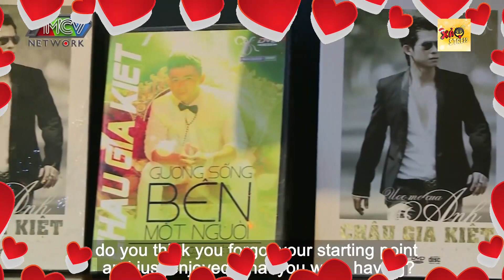Ca sĩ Châu Gia Kiệt trổ tài nấu ăn, LẦN ĐẦU KỂ HẾT về sự cố khi đi diễn, gặp tai nạn suýt mất mạng